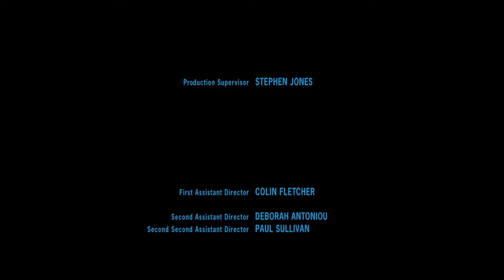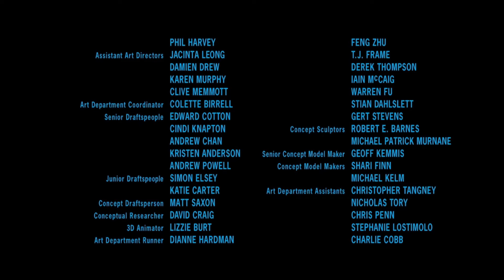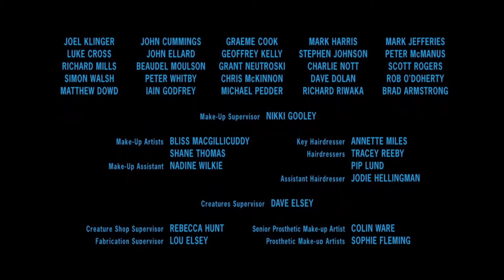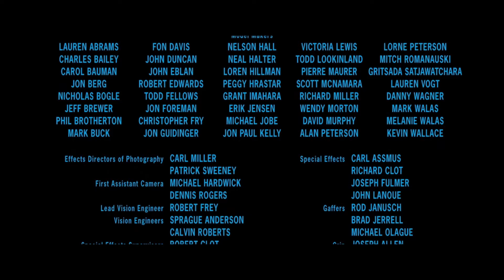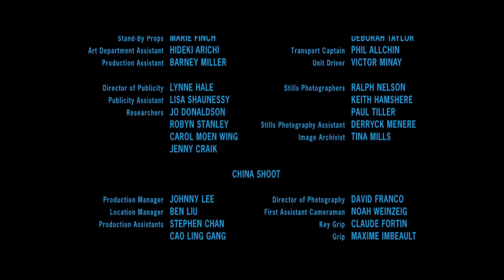Star Wars III: Revenge of the Sith | End Credits (Music Only ;)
Special thanks to @FilmScoreMedia

Cue Used: "End Credits"